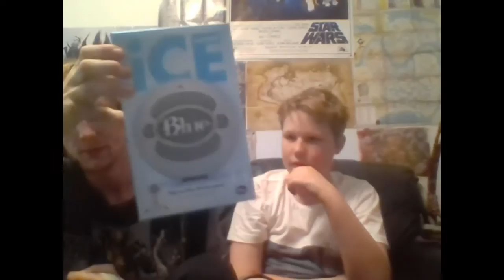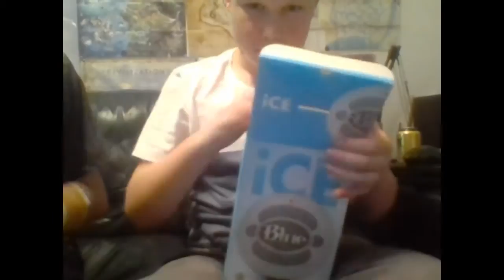BLUE SNOWBALL UNBOXING!!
THIS IS IT GUYS!
We finally got the Blue Snowball, and we're happy to open and test it.